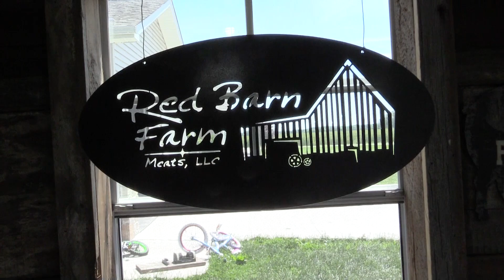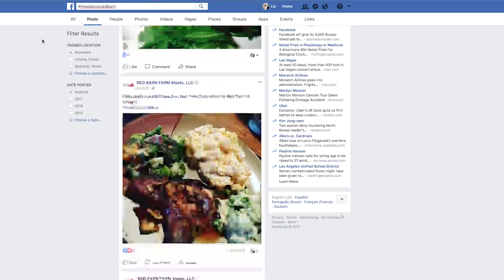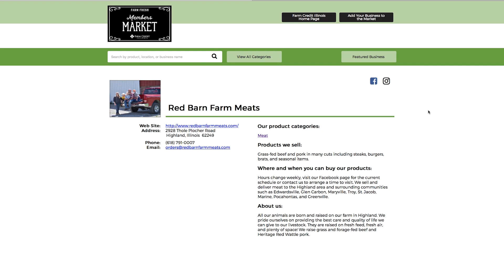Customer Story: Red Barn Farm Meats - Farm Credit Illinois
Kiersten and John Schoen had always sold meat to their friends and family as a source of additional income. However, when Kiersten lost her job, Schoen’s side gig turned into a full-fledged business: Red Barn Farm Meats. Named after the iconic red barn built by John’s great-grandfather in 1898, the Schoen’s operation celebrates traditional agricultural practices.

About Farm Credit:
Farm Credit supports rural communities and agriculture with reliable, consistent credit and financial services, today and tomorrow. That's our mission. And we serve every part of agriculture from the smallest operations to the largest – and everything in between. Learn more about Farm Credit on our